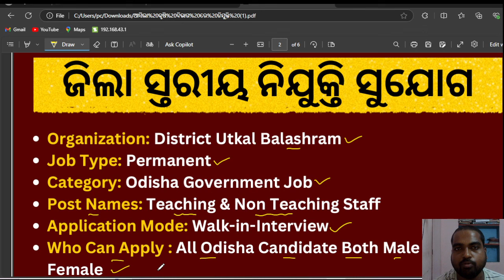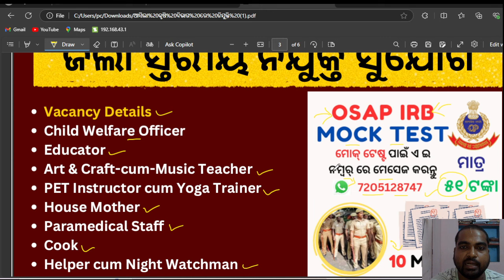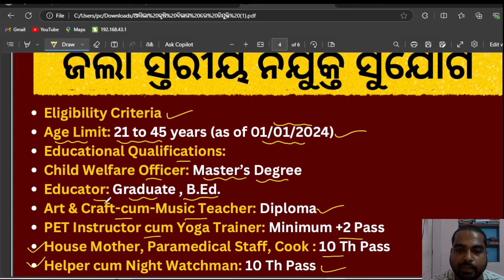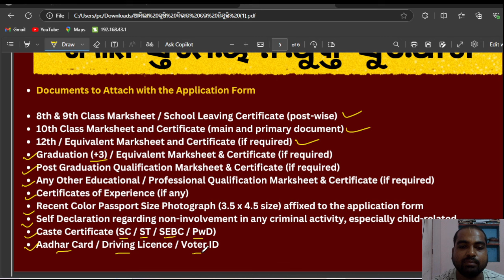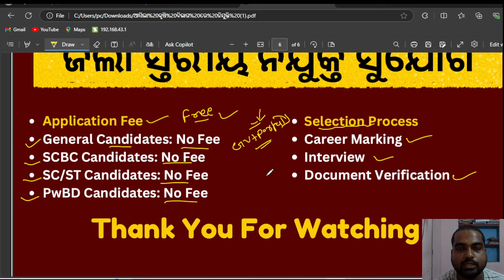District Office Recruitment 2024 ! Salary Upto 21,000 Per Month ! Odisha New Govt Jobs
District Office Recruitment 2024 ! Salary Upto 21,000 Per Month ! Odisha New Govt Jobs || Odisha gvt portal 2024 @odishagvtportal

Are you looking for a stable and rewarding career in the government sector? Look no further! In this video, we bring you the latest updates on the NEW Govt Job opportunities in Odisha for 2024. The District Office Recruitment is here, offering fantastic positions with a salary of up to ₹21,000 per month! In this video, we will cover: - **Details of the District Office Recruitment 2024**: Find out the positions available and the departments hiring. - **Eligibility Criteria**: Learn about the qualifications required to apply for these government jobs. - **Application Process**: Step-by-step guidance on how to submit your application successfully. - **Salary and Benefits**: Discover the attractive salary package and benefits that come with these government jobs. - **Important Dates**: Keep track of the application deadlines and other crucial dates related to the recruitment. Don't miss your chance to secure a government job in Odisha that not only offers financial stability but also a chance to serve your community. Make sure to watch till the end for tips on how to prepare for the recruitment process!

odishajobreporter,
fmmanoj,
odisha job reporter,
odisha job,
odisha job info,
ics tips,
odia space,
fm manoj,
laxmidhar sir,
govt jobs,